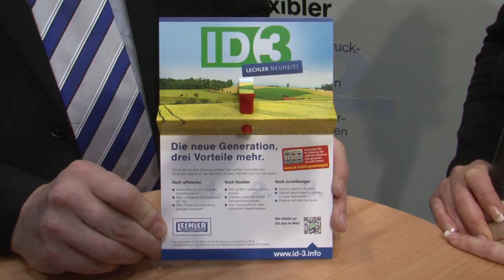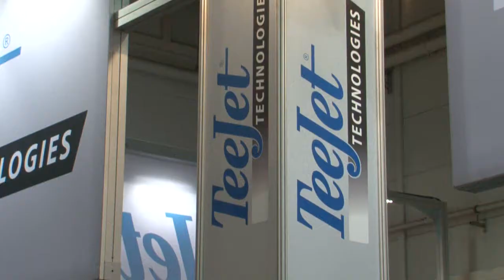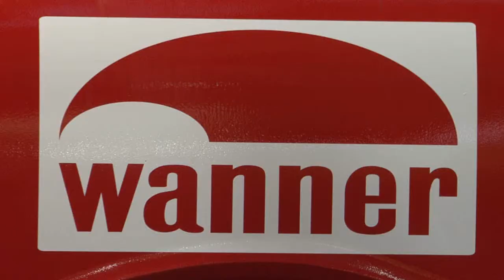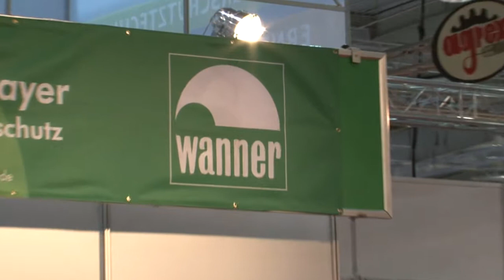Agritechnica Sondersendung am Freitag 15.11.2013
1. Dammann
2. Lechler
3. Teejet
4. Grimme
5. Agrotop
6. Lemken
7. Wanner
8. Claas